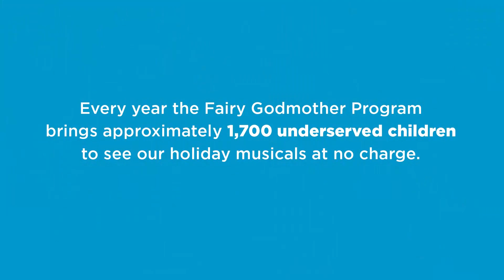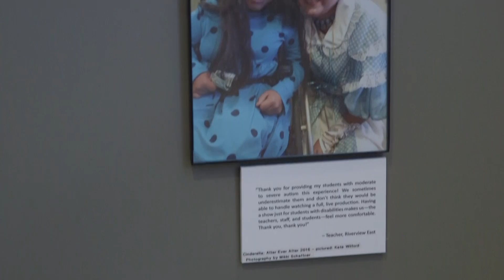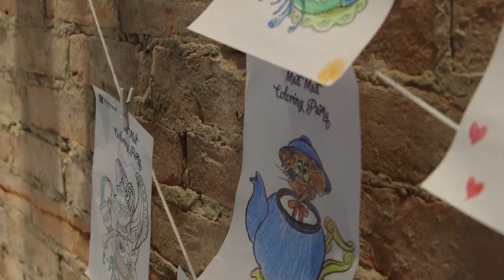Holly Maloney Real Estate Agent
Did you know they have a Fairy Godmother program? See how you can help! maloneysoldmine ensembletheatrecincinnati @hmaloney3